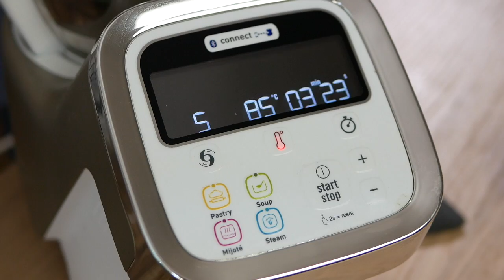Da quando facciamo i sofficini così...non li compriamo più!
Videoricetta dei sofficini fatti in casa come quelli Findus della pubblicità con Carletto De Camaleontis, ricetta facile e veloce con ripieni diversi.

 Impasto dei sofficini realizzato con Moulinex ICompanion, ma non è indispensabile avere questo robot da cucina: Potete fare i sofficini con il Bimby o con qualunque altra planetaria per impastare come Kitchenaid. L'impasto è semplice e velocissimo, potete anche farlo a mano!

I vostri bambini apprezzeranno questi sofficini fatti in casa come quelli del mitico camaleonte Carletto della pubblicità di Findus! Potete preparare i sofficini fatti in casa e senza schifezze con gusti diversi:

Nella videoricetta noi vi facciamo vedere i sofficini con mozzarella e pomodoro (sofficini alla pizzaiola) e i sofficini con prosciutto e mozzarella, ma potete ispirarvi ai gusti classici dei sofficini come funghi e mozzarella, verdure e mozzarella, spinaci e mozzarella, etc.

Vi facciamo vedere come ottenere la panatura extracroccante dorata come i sofficini Findus originali, ma più buoni e sani! Potete cuocerli in forno se li volete più leggeri o friggerli.

OFFERTA DEL MOULINEX I-COMPANION
dosatore olio spray